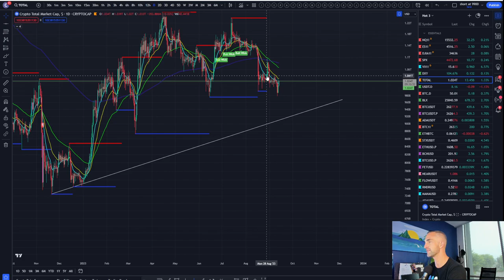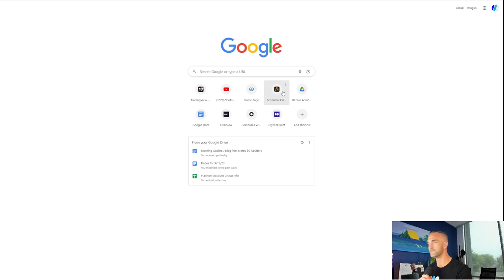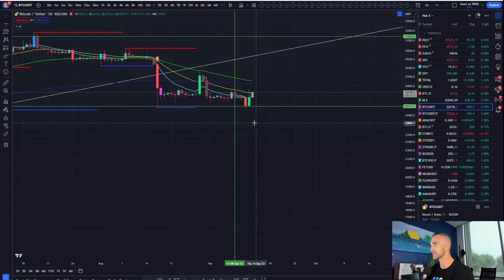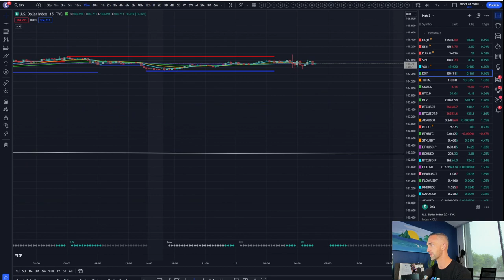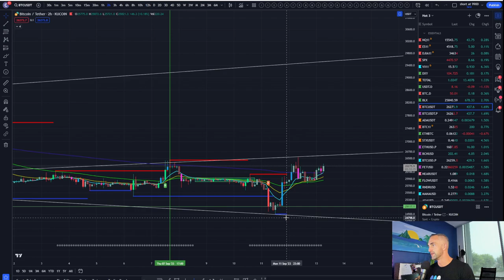Inflation SOARS to 3.7%! - Crypto Price Predictions and Technical Analysis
Welcome to Bitcoin Advizers! In this video, August's CPI inflation report revealed a shocking jump to 3.7%, higher than expected and the largest 12-month increase since January 1992. What does this mean for crypto?